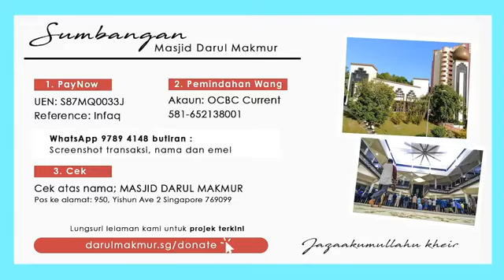uliah Kajian Kitab - 12hb Oktober 2020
Kuliah Kajian Kitab - "Bagaimana Mendapat Pahala Hidup 7,000 Tahun" Bimbingan oleh yang berbahagia Al-Fadhil Ustaz Hj Ahmad Haris Suhaimi.
Kuliah berlangsung setiap Isnin, selepas Solat Maghrib.
Masjid Darul Makmur merayu kepada anda untuk menyumbang terus kepada kos penyelenggaraan dan program-program Pembelajaran Islam yang dilaksanakan secara alternatif dan dalam talian berserta khidmat yang masih dijalankan di Masjid Darul Makmur.
Sumbangan derma boleh dibuat kepada Masjid Darul Makmur melalui 3 cara berikut:
1) PayNow ke UEN: S87MQ0033J
Ref: INFAQ
2) Bank Transfer ke Akaun:
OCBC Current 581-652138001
Ref: INFAQ
3) Cek ke atas nama:
‘MASJID DARUL MAKMUR’
& dihantar melalui pos ke:
950 Yishun Avenue 2, Singapore 769099
“Perumpamaan (derma) orang-orang yang membelanjakan hartanya pada jalan Allah ialah sama seperti sebiji benih yang tumbuh menerbitkan tujuh tangkai, tiap-tiap tangkai itu pula mengandungi seratus biji. Dan Allah akan melipat-gandakan pahala bagi sesiapa yang dikehendaki-Nya, dan Allah Maha Luas (Rahmat) kurnia-Nya, lagi Meliputi ilmu pengetahuan-Nya."
Kami mendoakan agar Allah SWT mengurniakan pahala yang berlipat-kali ganda kepada anda penderma kami.
Jazakumullah Khairan!